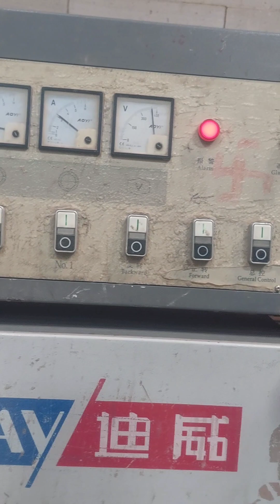galas maseen ka Rile change video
new Electric Electrical wirnig Repairing vildeo galas maseen ka Rile change and moter concession kaise hota hai awo dekhe